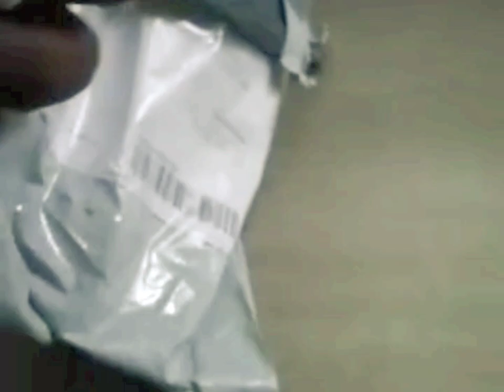❤️❤️❤️silver anklets design#reels fashion latest popular new@HCBoutique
'HC Boutique'

22k Gold New designs bridal rani haar with weight and price||Latest gold long necklace designs